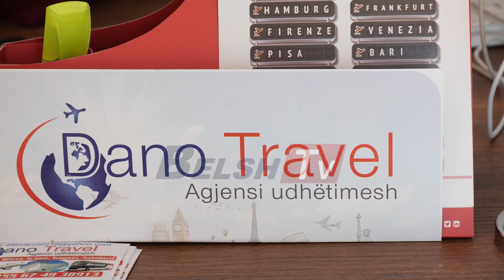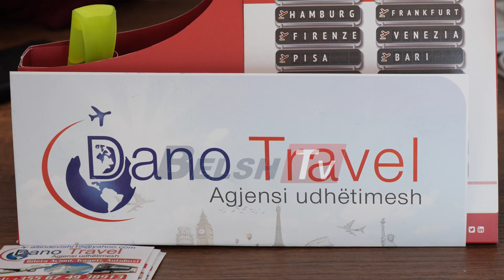BELSH TV - LAJME 4 QERSHOR